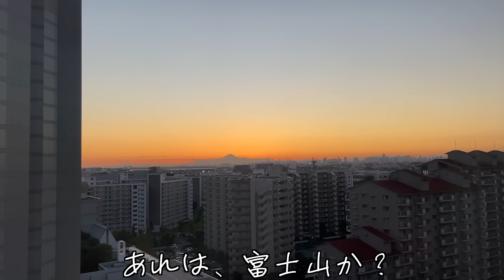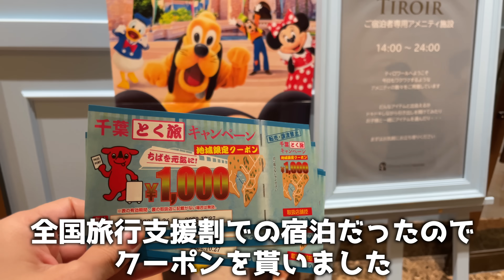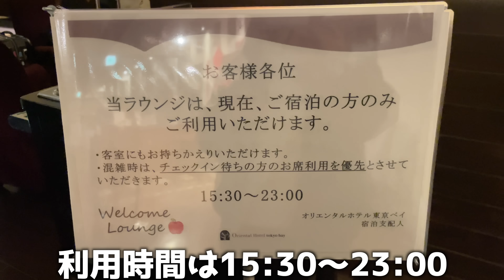【Dハロ仮装】ド素人が前日の深夜までギリギリ衣装制作｜仮装民に優しいホテル｜オリエンタルホテル東京ベイ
宿泊施設＊オリエンタルホテル東京ベイ
予約プラン＊【最大36時間ステイ】お部屋おまかせ　ロングステイ‹素泊まり›
予約サイト＊じゃらん

※今回紹介した36時間ロングステイプランは期間限定のプランです。

皆さんは、アメニティ派？アメニティーと伸ばす派？
調べるとどちらでも良さそうだったのでアメニティーと連呼してます。
伸ばし棒が気になる方いたらごめんなさい。

Dハロ仮装の動画に引き続き、
衣装の作成裏側をお届けしました。

更衣室ないけどどうやって仮装してるの？と
ご質問も頂いていたので今回利用したホテルも同時に紹介させていただきましたッ

行きと帰りで着替える場所が必要なので
車を使わない人やオフィシャルホテルは高い…という方の参考になれれば嬉しいです。

ディズニーで1日遊んだあと部屋に戻ってゆっくり出来るってのが
最大の魅力だと思います。
そしてなんと言ってもサービスの豊富さと素晴らしさ。

梨のスムージーは樽で飲み干したい。